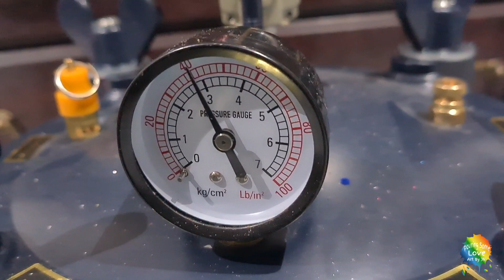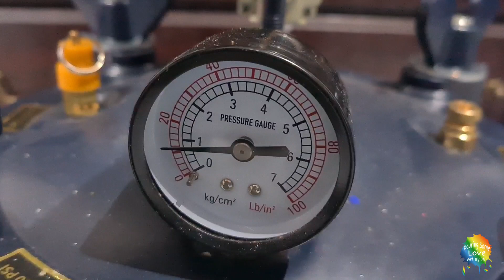#219 Crystal Resin Skull | Druzy Resin Skull | Resin Art UK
Crystal Resin Skull | Druzy Resin Skull | Resin Art UK

In this tutorial video, I'm making resin crystal skull which can be use displaying piece or night light.

Timestamps for how to make resin crystal skull:

00:00 - Intro
00:40 - Placing Druzy insert in Skull Mold
02:30 - Mixing Resin Dye
03:20 - Pouring Resin in Skull mold
04:40 - Taking Skull out from Pressure Pot
05:50 - Demolding Skull
07:00 - Final Look

Products Details:

Resin Supplies from Amazon